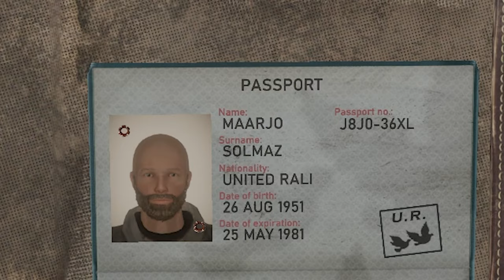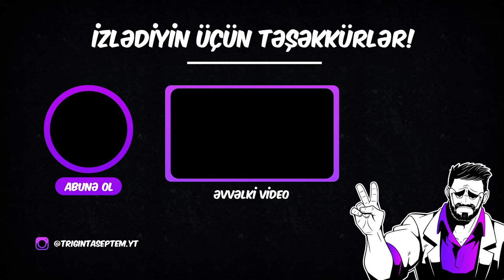GÖMRÜKDƏN VLOQ (1-Cİ HİSSƏ) | Contraband Police #3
Yutubun başını buraxandan sonra Septem sərhədə gömrükçü kimi işə düzəldi. Gömrükdən ilk vloq, xoş izləmələr!

Növbəti videonun paylaşılması üçün bu videoda azı 800 baxış və ya 100 like gözləyirəm!